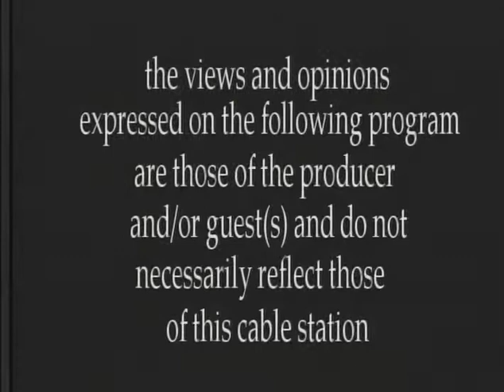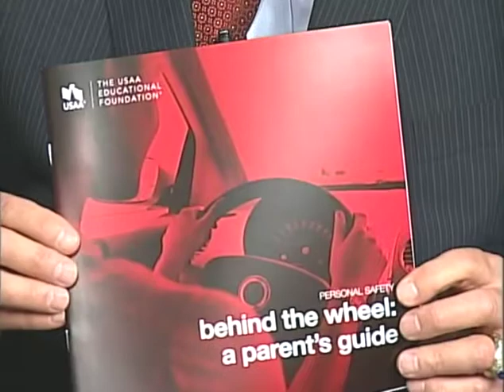Dear Sandy "Summer Safety Kids & Teens" May2016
Guests: Putnam County Sheriff Don Smith and
Ossining School Resource Officer Detective Ed Walker
Taped May 26, 2016